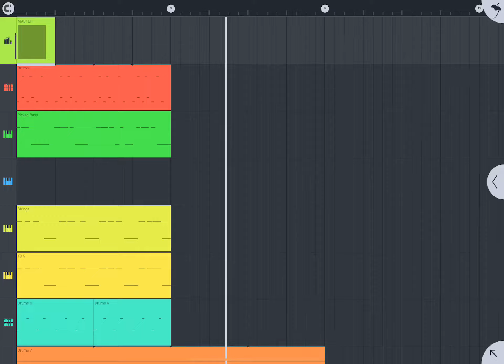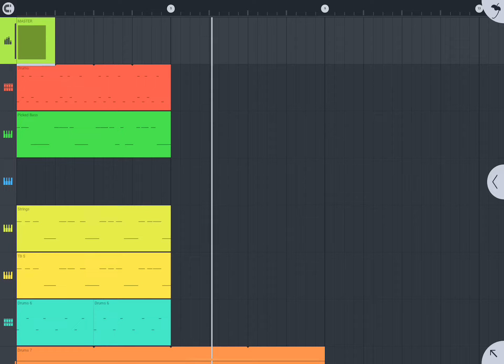FL Studio Mobile Test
So l managed to try FL Studio Mobile. This is the result.